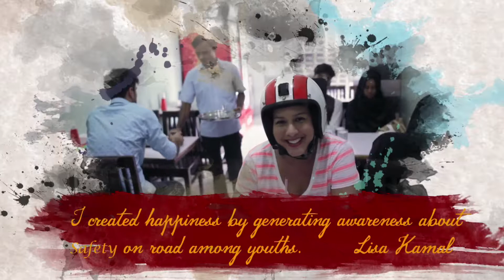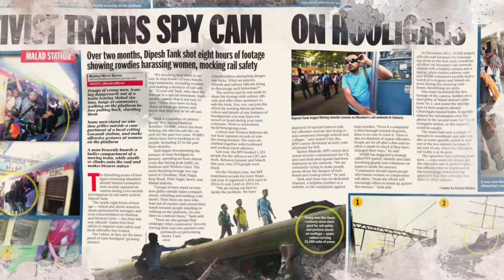VAISHNAV JAN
edited by manoj mishra